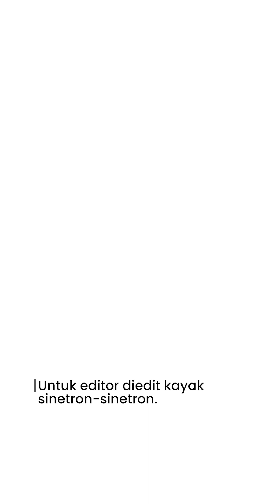IKAT PINGGANG & JA'FAR SHODIQ - LIM Story - Kisah Islami Inspiratif - (Ponpes Lirboyo, Kediri)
Ja'far bin Muhammad bin Ali bin Husain bin Ali bin Abu Thalib